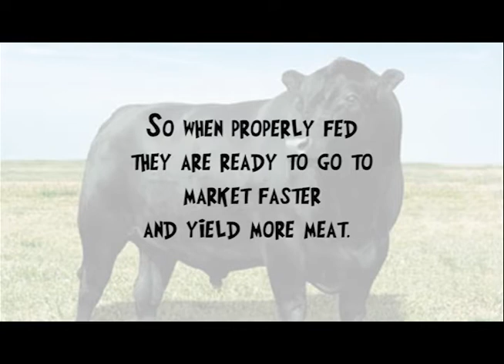What's the Big Deal With Angus?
The Artisan Foods Minute